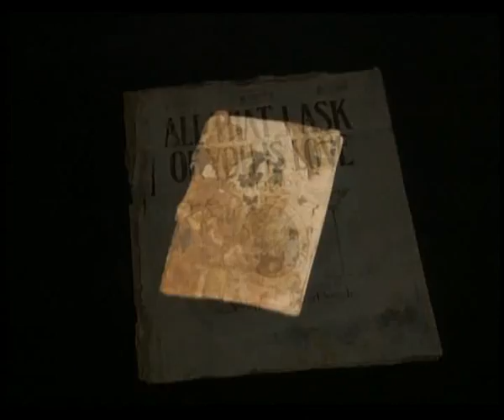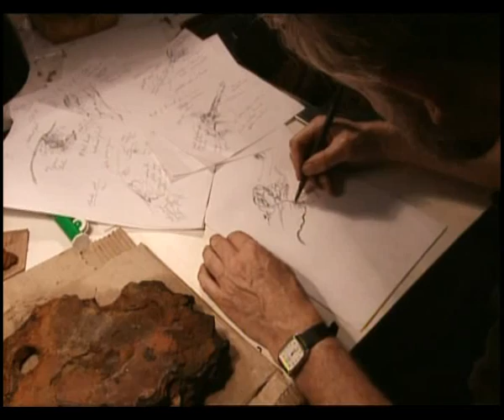Anatomy of a Disaster Part 10 of 11.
In April 1912, after colliding with an iceberg, the RMS Titanic cruise ship sunk into the North Atlantic ocean, in one of the most notorious disasters in world history. Touted as unsinkable before its maiden voyage, the manner in which the Titanic sunk has long been a mystery and source of debate. Scientists and researchers combine underwater archaeology, forensic science, metallurgy, microbiology and sonar imaging to present a complete investigation of the sinking and attempt to answer puzzling questions about the wreck. Computer graphic animation will create important aspects of the sinking. In addition to interviews with scientists, survivors will share their thoughts and dramatic recreations will offer a view into the history as it was happening.